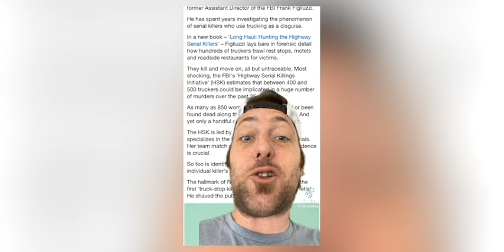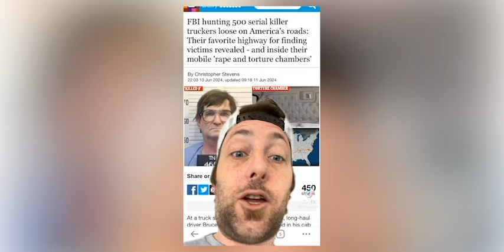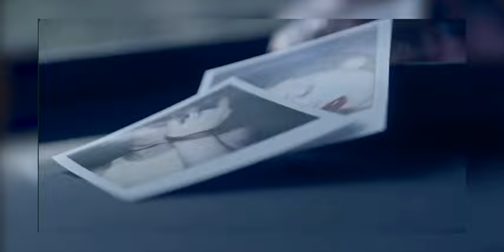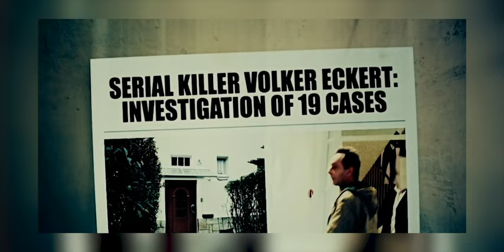😵 Psycho Truckers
Increase your knowledge...increase your wallets!

Motivation & Trucking
(copy and paste link into browser)